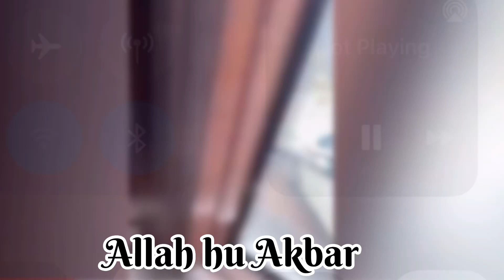London Barking Tornado